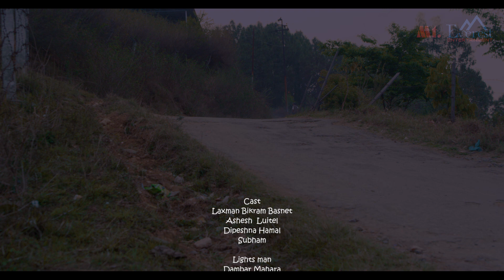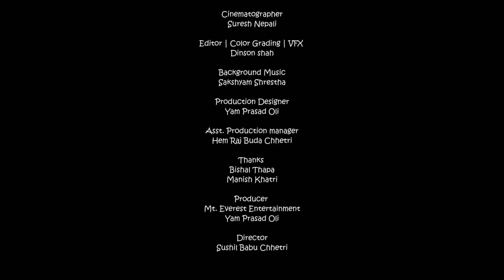"DRISTI" - Motivational Short Movie | Mount Everest Entertainment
CREDIT

CAST: Laxman Bikram Basnet, Ashesh  Luitel, Dipeshna Hamal, Subham
MUA : Bina Pandey
Cinematographer : Nabin Oli , Suresh Nepali
Editor / Color Grading / VFX: Dinson shah
Asst. Production manager : Hem Raj Chhetri
Production Designer : Yam Prasad Oli
Producer : Jeet Bahadur Thapa Magar,
Producer : Mount Everest Entertainment | Yam Prasad Oli
Director : Sushil Babu Chhetri